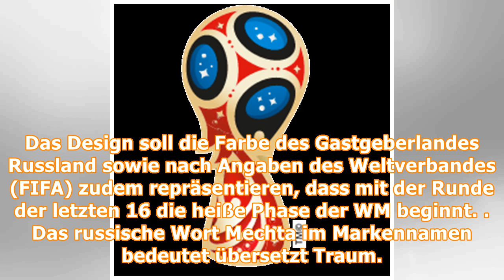Telstar Mechta: Neuer Ball für K.o.-Spiele der WM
Fussball-WM Ab dem Achtelfinale kommt bei der Fußball-WM ein neuer Ball zum Einsatz. Der deutsche Sportartikelhersteller Adidas stellte am Dienstag seinen Ball Telstar Mechta vor. Adidas Ab dem Achtel...